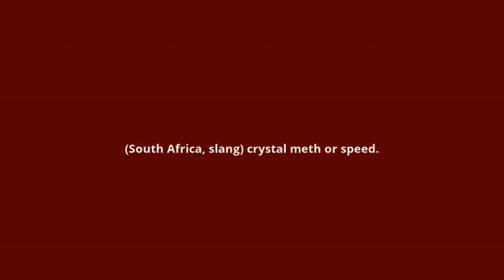what is the meaning of tik.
what tik means:
(South Africa, slang) crystal meth or speed.